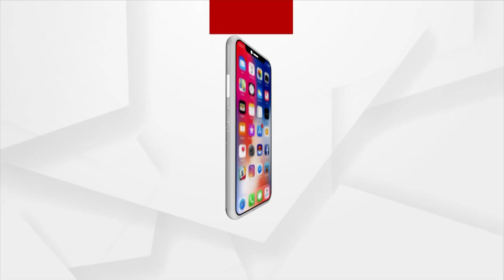Watch To know About Famous 'Jejema Handishala'